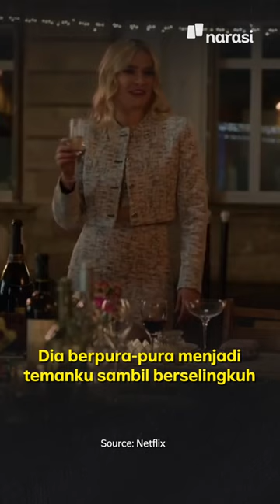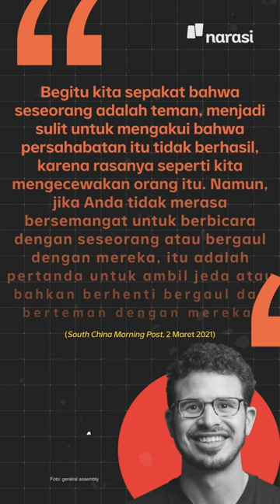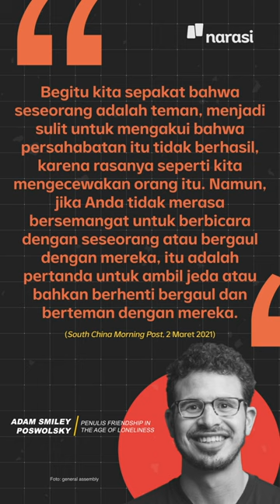Punya Teman Seperti Emily? Awas Frenemy Berujung Toxic Friendship | Narasi Daily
Kamu punya temen kaya Emily di serial Emily in Paris? Yang temenan, tapi malah isinya persaingan yang gak sehat dan cenderung jadi musuh dalam selimut.

Hmm gimana ya caranya menghadapi teman yang disebut frenemy ini? Simak ya~

(Narasi)